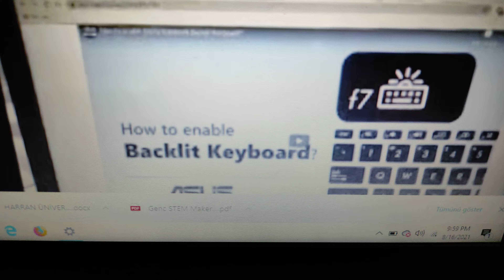how to turn on laptop keyboard light?/ Asus laptop ta klavye ışığı nasıl açılır??